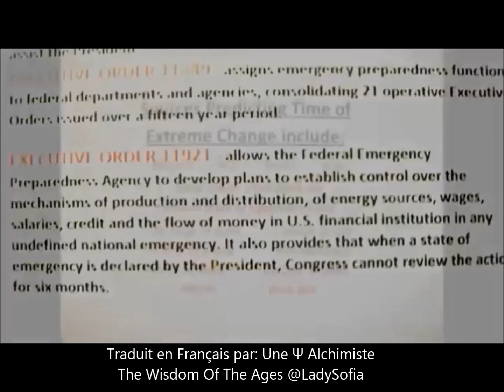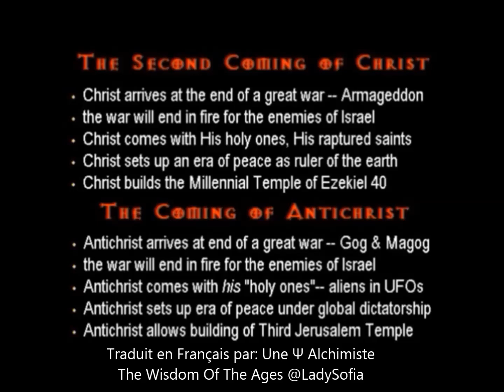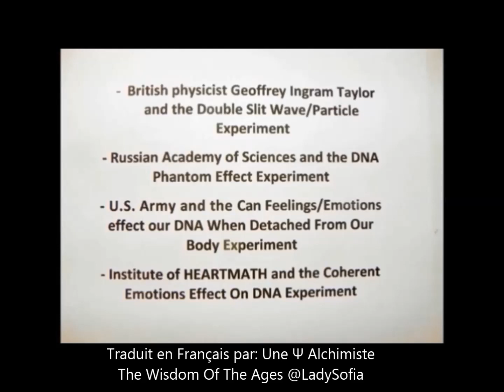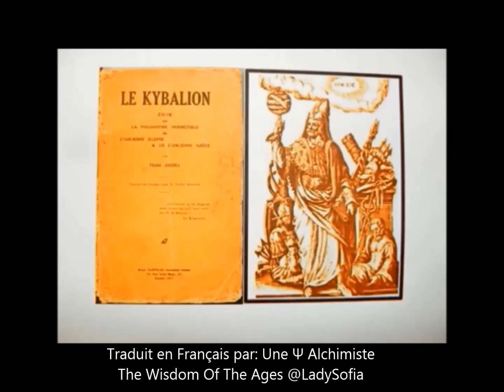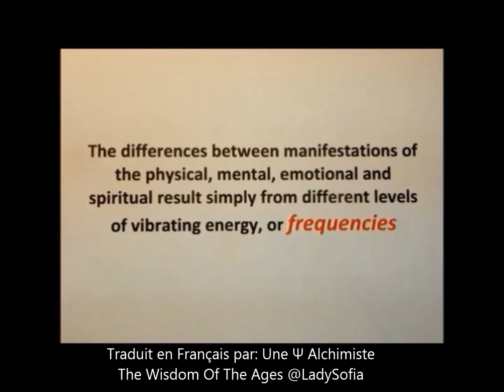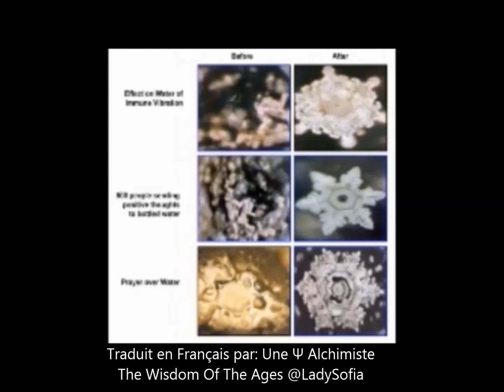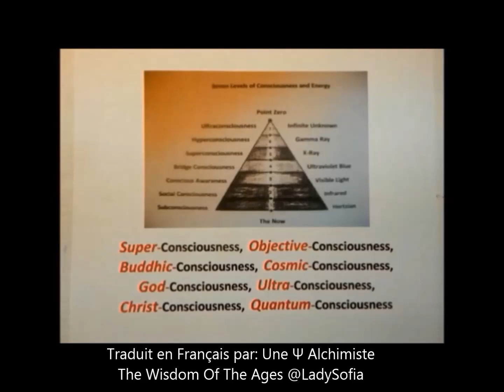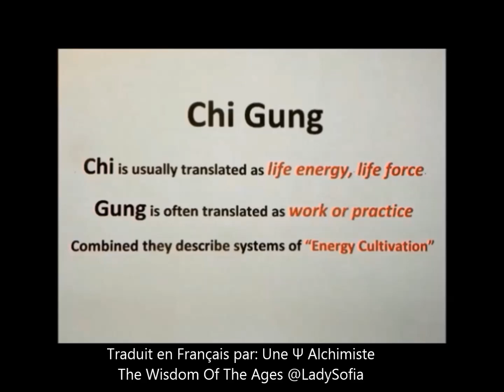Faites correspondre la fréquence de la réalité que vous voulez et vous ne pourrez que l'obtenir Pt1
Important si vous avez aimé, voici la suite:
Faites correspondre la fréquence de la réalité que vous voulez et vous ne pourrez que l'obtenir Pt 2

2:37 The image you see:  The Maitreyavyakarana (The Prophecy of Maitreya) "...will lose their doubts, and the torrents of their cravings will be cut off: free from all misery they will manage to cross the ocean of becoming...No longer will they regard anything as their own, they will have no possession, ... They will have torn the net of the passions, they will manage to enter into trances, and theirs will be an abundance of joy and happiness, for they will lead a holy life under Maitreya's guidance." (Trans. in Conze 1959:241)
Kalki that newearth channel points out comes to mind as well.
3:05 difference between the Antichrist -vs - The Maitreya
3:33 the great work is the recreation of man by transmutation
6:00 La traduction de l'image, il manque seulement: "they will have torn the net of the passions" qui se traduit par::ils auront déchiré le filet/la toile des passions"
7:20 A l'intérieur ou en dehors de l'union Européenne?
7:58 voir l'image a 3:05
9:16 correction: au "moyen" de la transmutation et non au "moment" de la transmutation
12:00 Alexandre Saint-Yves d'Alveydre
14:30 "We can intentionally increase the speed at which molecules in our bodies vibrate".
14:36 Christie Marie Shendon, founder of LOVE or ABOVE.
15:32 "Everything is energy and that's all there is to it. Match the frequency of the reality you want and you can not help but get that reality. It can be no other way. This is not philosophy. This is physics". "Tout est énergie et c'est tout ce qu'il y a à faire. Faites correspondre la fréquence de la réalité que vous voulez et vous ne pourrez qu'obtenir cette réalité. Il ne peut en être autrement. Ce n'est pas de la philosophie. C'est de la physique"
- Albert Einstein
15:46 Book "the Universal Laws of God" by Dr. Joshua David Stone, Ph.D.
Not to forget the book of Carnie on Chi Gong for those who can read English:

Profitez-en au maximum en cliquant sur l'icône sous-titres/sous-titres fournis que vous pouvez trouver en bas à droite des vidéos avec les mots CC.

🌺🌺🌺 Sur La Nécessité de Retrouver l'Équilibre entre l'Homme et la Femme en Cette Ère du Verseau🌺

N'oubliez pas de consulter BetterHelp pour une thérapie abordable et pratique
Utilisez le lien de BetterHelp fourni car il soutient la chaîne. Merci.

Je suis une chercheure indépendante et j'ai une formation de psychologue. Je suis actuellement en convalescence et en train de guérir de l'abus narcissique.